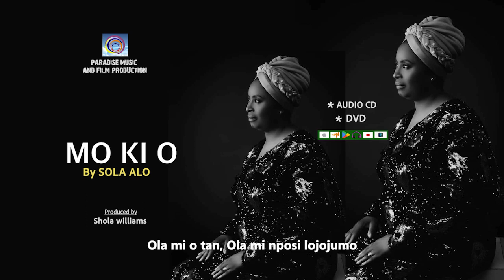MO KI O(LYRICS VIDEO) By Sola Alo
Mo ki o official lyrics video by Sola Alo.